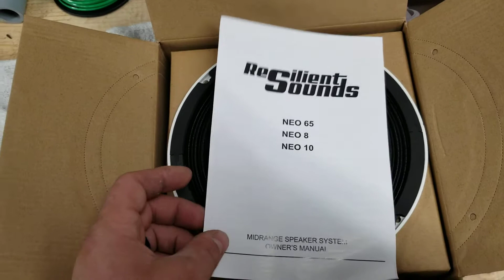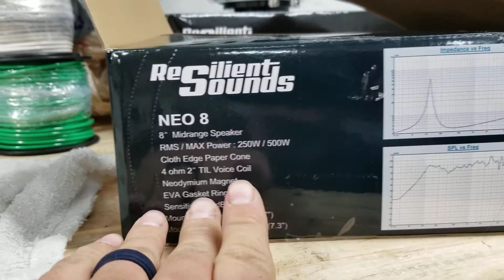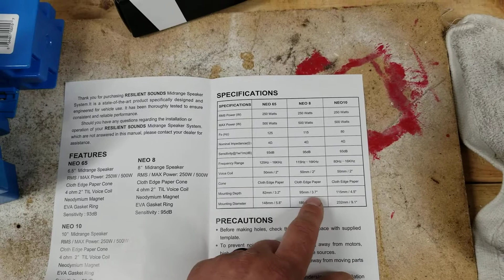Resilient Sounds Neo 8 Review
NEO 8 INCH SPECS:

8" Midrange Speaker
RMS/Max Power 250/500W
Cloth Edge Paper Cone
4 ohm 2" TIL Voice Coil
Neodymium Magnet
EVA Gasket Ring
Sensitivety: 95DB
Mounting Depth: 95MM (3.7")
Mounting Diameter: 186MM (7.

local ohio dealer for resilient sounds, skyhighcaraudio, taramps!